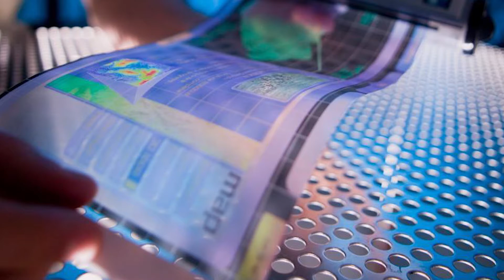Welcome to the Sustainability Solutions Science Fair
ASU School of Sustainability Dean Chris Boone welcome students and young investigators from around the world to join the Sustainability Solutions Science Fair, presented by the ASU Rob and Melani Walton Sustainability Solutions Service with support and award funding from Wells Fargo and the Rob and Melani Walton Foundation.